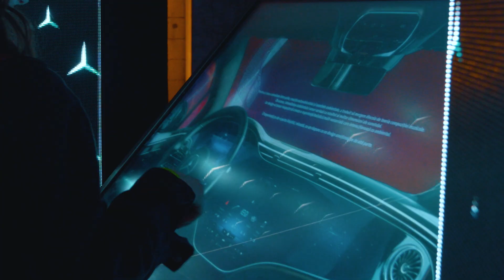RADAR 2023 AFTERMOVIE - LIVE NEW MEDIA ART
RADAR a deschis Magazinul București pentru a 4-a ediție a celui mai mare festival de artă digitală din România

Festivalul s-a desfășurat pe cele 5 etaje ale Magazinului București, iar fațada magazinului a prins viață printr-un video-mapping interactiv care a adus arta digitală și în spațiul public.

Peste 50 de artiști au prezentat instalații interactive de artă digitală și spectacole.

RADAR este o radiografie anuală a industriei de new media art, susținută de UniCredit Bank. Co-finanţat de Administraţia Fondului Cultural Naţional și de Primăria Municipiului București prin ARCUB în cadrul Programului București acasă 2023.

Video StaySharp